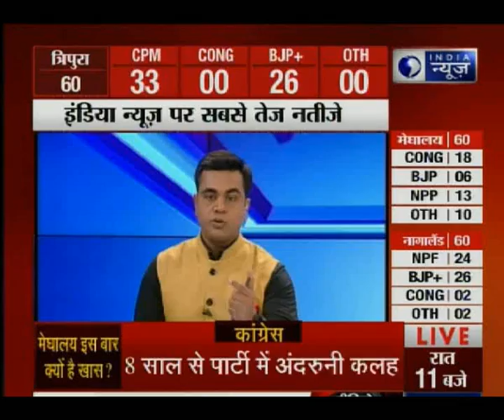त्रिपुरा, मेघालय, नागालैंड में वोटों की गिनती त्रिपुरा में रुझानों में लेफ्ट को बहुमत, CPM BJP+ 26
कड़ी सुरक्षा व्यवस्था के बीच मेघालय, नगालैंड और त्रिपुरा तीनों राज्यों में वोटों की गिनती शुरू हो गई है. त्रिपुरा में सत्तारूढ़ सीपीएम और बीजेपी के बीच कड़ी टक्कर है. बीजेपी को उम्मीद है कि वो इस बात सत्ता में आएगी. नगालैंड से भी बीजेपी को काफी उम्मीद है. यह देखना दिलचस्प होगा कि उसे कामयाबी मिलती है या नहीं.